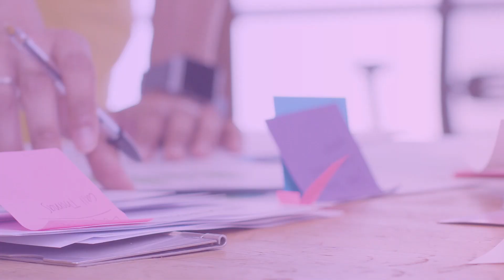Estudos na Rússia. Inscreva-se nas melhores universidades!